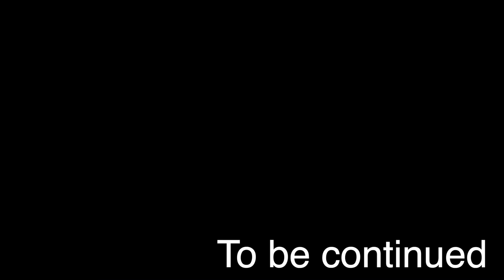โรงบาลหุ่นสยองมันกลัวไฟ #4 | Little Nightmares 2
zbing z